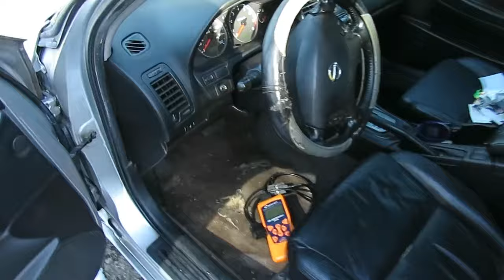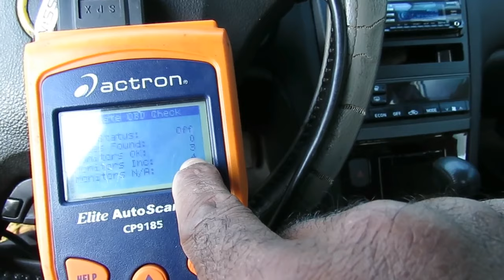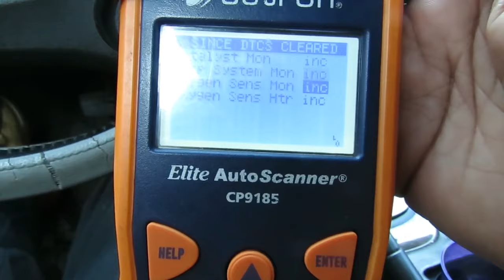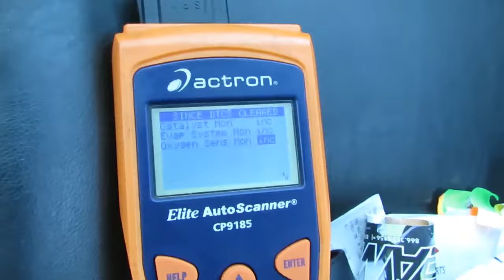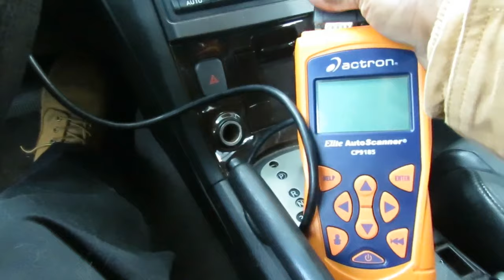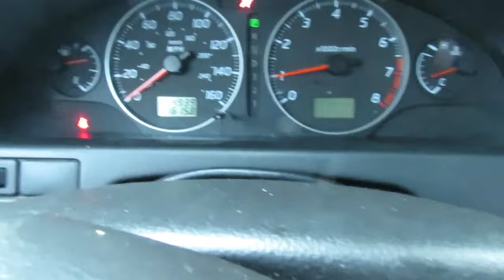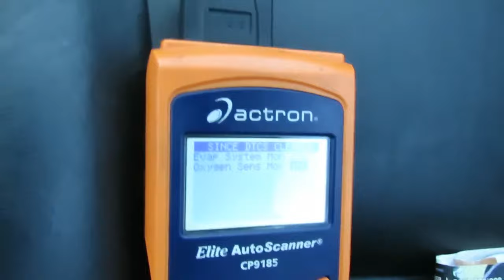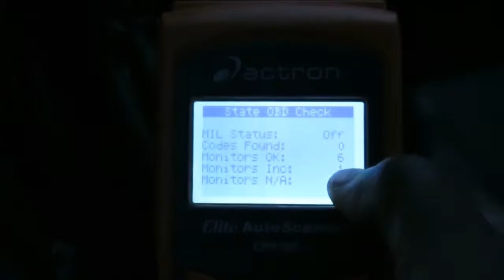OBD Inspection - ALL VEHICLES - Reset The Monitors Using The Actron CP9135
For MORE great Auto Repair Videos, visit us Video on how to use the actron cp9135 to reset the monitors after a repair. Vehicles from 1996 up to 2000 are allowed 2 monitors not to be set, vehicles 2001 and up are only allowed 1. If our video(s) have helped you repair your vehicle, consider making a small donation to Astral Auto Repairs!